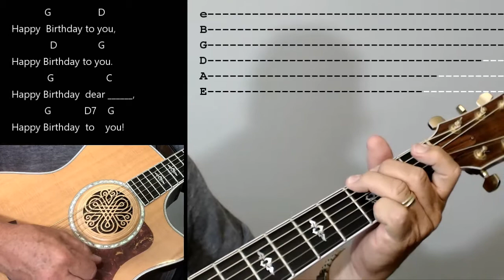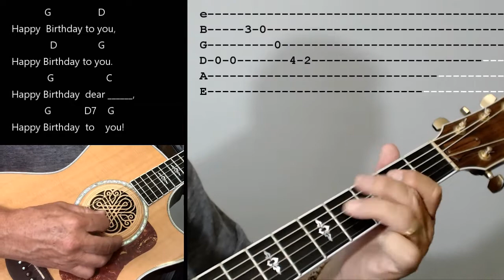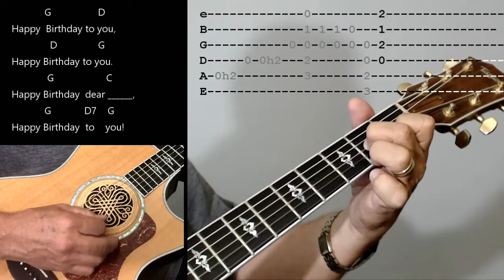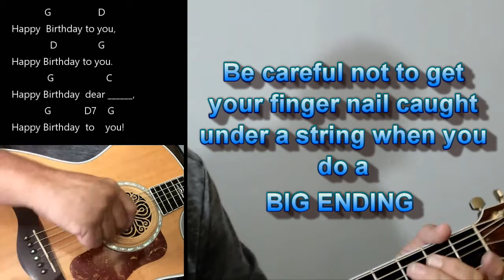Adding "WOW!Factor" to YOUR Acoustic Guitar Playing | FREE LESSON